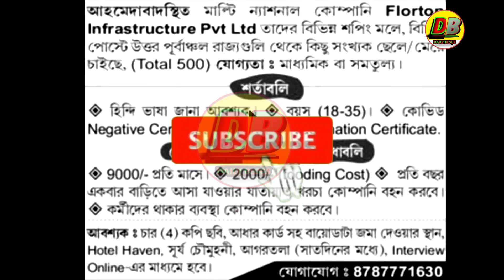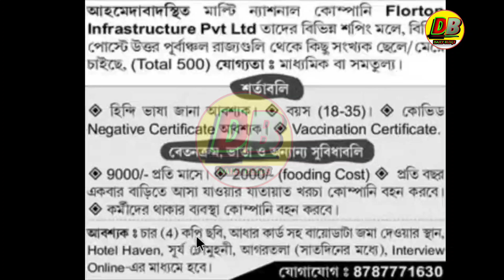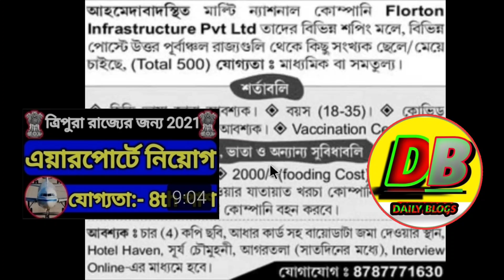ত্রিপুরা রাজ্যের জন্য চাকরির খবর ২০২১|Vacancy 500|যোগ্যতা- 10th Pass 2021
ত্রিপুরা রাজ্যের জন্য চাকরির খবর 2021
cover topic :-
tripurar chakrir khabor August 2021
tripurar chakrir khabor August
daily blogs

Daily blogs
Published on 3 August 2021
প্রিয় দর্শক,

Q&A

1.How to apply Tripura job requiremen?
Profile picture?

2.How to get School Administration jobs in Tripura?

3.Is there any recruitment for pharmacist in Tripura means government job vacancy?

4.What are the Jobs in Government of Tripura?

5.What is the qualification for Government of Tripura?

6.How many vacancies are there in Government of Tripura?

7.How many job vacancies are there in Tripura ?

8.What about Tripura Job Portal 2021?

➡️ notification :- teligram

dailyblogs channel